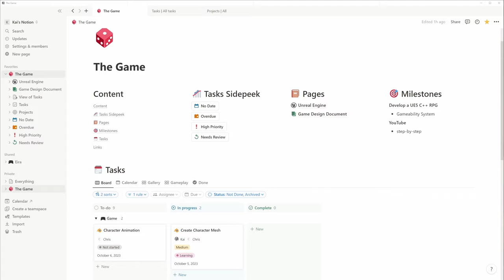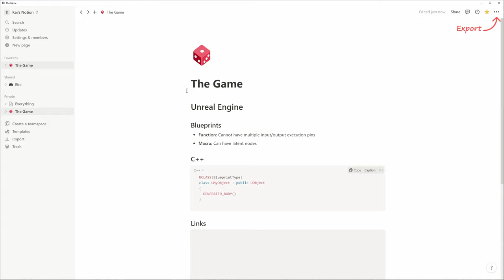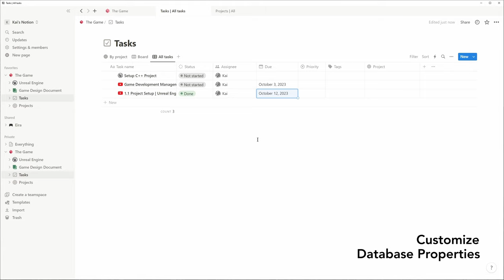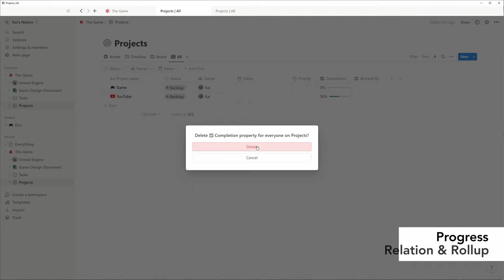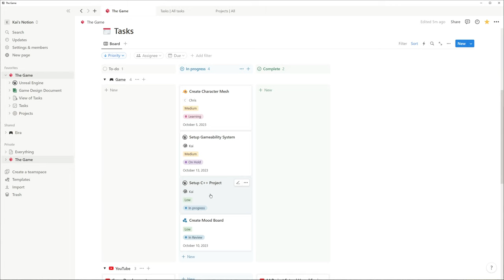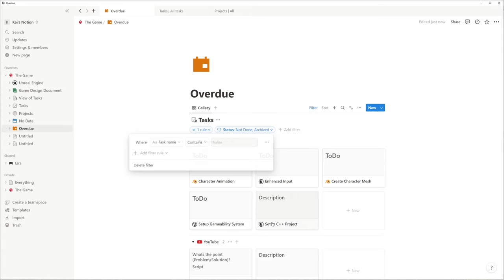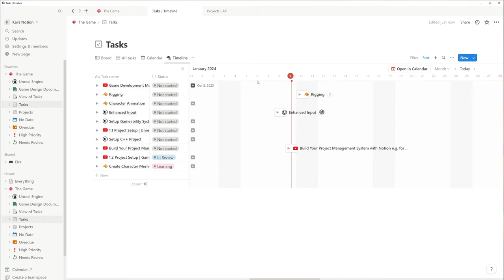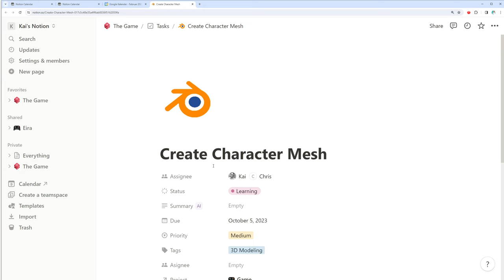Build Your Project Management System with Notion e.g. for Game Development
0:00 - Intro
0:33 - Knowledge Management
2:08 - Project and Task Template
3:04 - Customize Database Properties
4:01 - Progress, Relation and Rollup
4:37 - Task Templates
5:18 - Kanban Board
6:17 - Calendar and Gallery
7:00 - Buttons for Task Sidepeek
9:01 - Notion Calendar App

This intermediate tutorial teaches you step by step, how to build your own project management system with Notion based on a game development project. I will show you how to create and manage a landing page, tasks, projects, Kanban boards, calendars, buttons and databases. I am also giving a quick overview about the new Notion Calendar App.